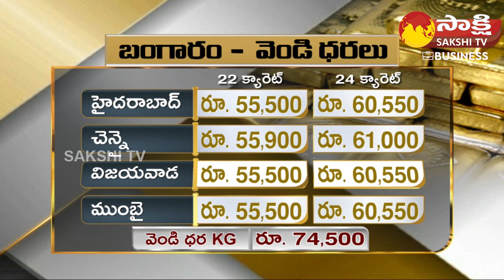Sakshi Business News | 11th June 2023 | Stock Market Latest News | Gold Rates